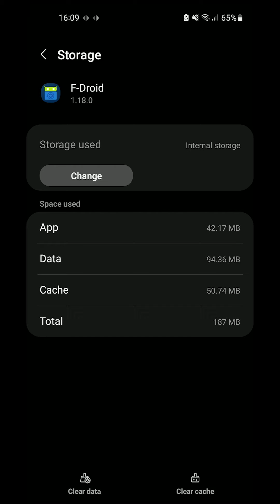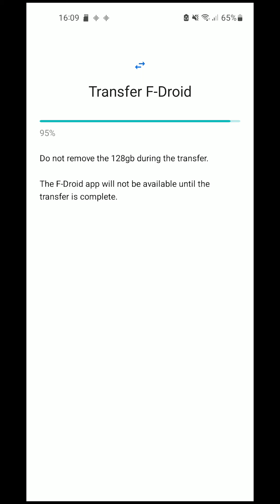Force apps to be moved to external storage on Android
In today's video:

We show you how to force an app to be moved to the micro-sd card (external storage) - this solves the issue of a slow phone due to running out of space on internal storage

If you already have developer settings, feel free to skip to 00:16

Chapters:
00:00 - 00:16 Enable Developer Settings
00:16 - 00:24 Force apps to be able to move to sd
00:24 Demo of moving app to sd card

Please show your support by liking, commenting, and sharing the video.

1. It's free (you just need a google account)